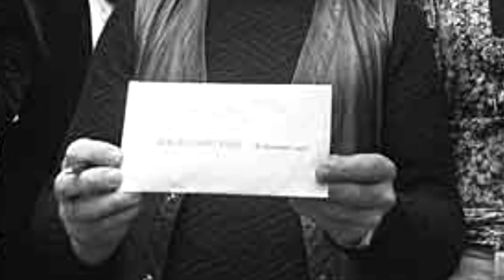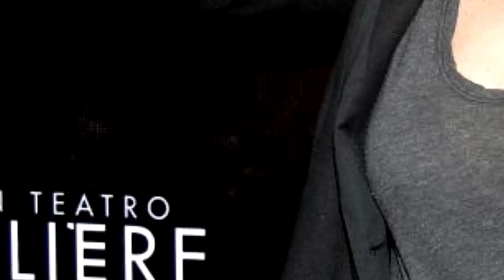Top Most Famous Actors Died Today 23nd March 2023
Latest news about today's deaths: most famous actors died today on 22nd March 2023.

Rebecca Jones
Fred Florusse
Peter Werner
Tony Knapp